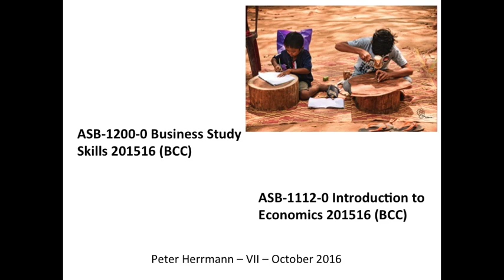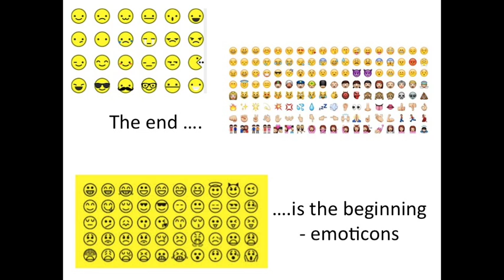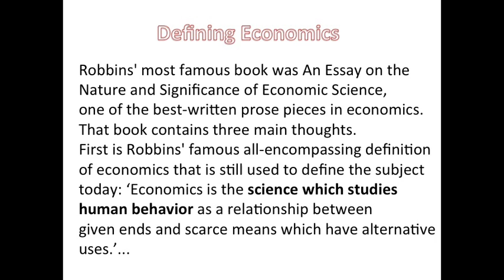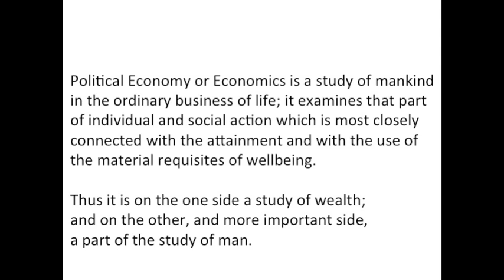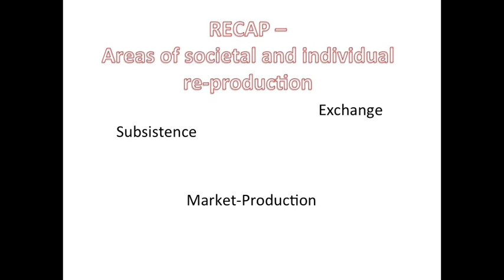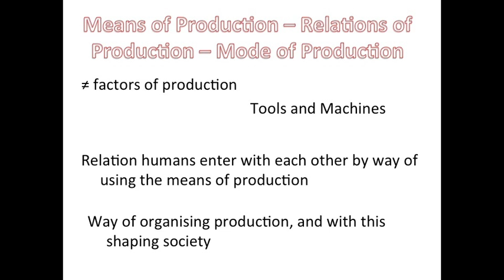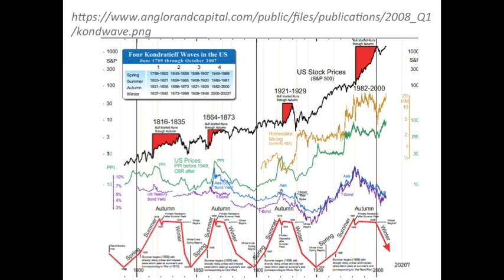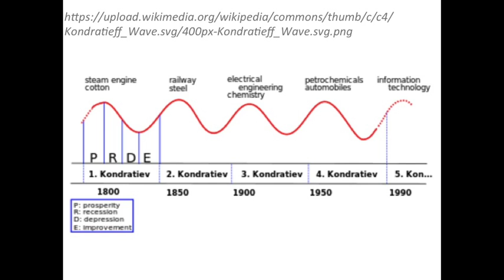Lecture 7A: Scholarly work - Defining Economics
Introduction into some general issues of studying, learning and academic work, about observation, methodologies and theories …, and here in particular defining economics.

To be understood as laying a foundation of studying Introduction into Economics - Bangor College China. 2016-17

For the cat-miniature - thought it is nicely reflecting on the individulised market city that is standing the center of "economics today" (though not of economics in general and for all times) :